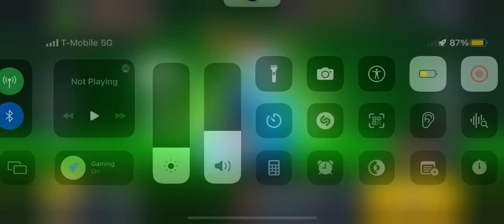Getting ash rank 15 #2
As I said in the last episode I did not have a lot of time but I am going to do another episode so don’t worry